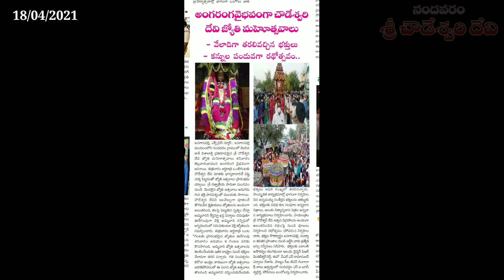Nandavaram Sri Chowdeshwari devi Ammavari alankaram Sunday 2021 |18-04-2021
Our Previous videos list :-